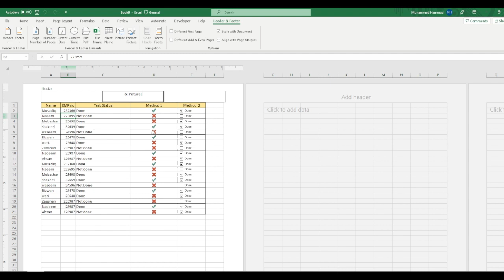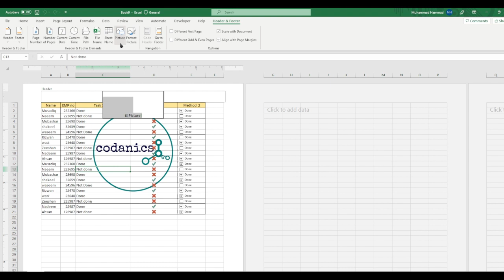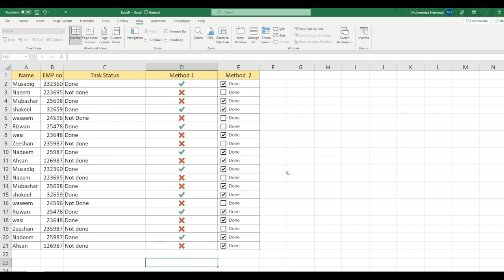How to insert watermark in excel? in Urdu/Hindi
Video Description:
Welcome to our comprehensive tutorial on how to insert a watermark in Excel! If you're looking to add a professional touch to your Excel worksheets by incorporating watermarks, such as logos, text, or background images, this video will guide you through the process with easy-to-follow steps.

In this tutorial, we'll show you various techniques to insert watermarks in Excel, enabling you to personalize and brand your spreadsheets, protect your work, or provide additional information. Whether you're creating reports, financial statements, or client presentations, this skill will help you create visually appealing and professional-looking worksheets.

Here's what you'll learn in this video:

Introduction to inserting watermarks in Excel.
Adding watermarks using Excel's Header & Footer feature.
Customizing watermarks with text, images, or both.
Adjusting watermark size, position, and transparency.
Applying watermarks to specific worksheets or the entire workbook.
Protecting watermarks from being edited or removed.
Using conditional formatting to create dynamic watermarks.
Tips and tricks for efficient watermark management and customization.
Troubleshooting common issues when working with watermarks.
By mastering the technique of inserting watermarks in Excel, you'll have the ability to enhance the visual impact, branding, and protection of your Excel spreadsheets, ensuring a polished and professional presentation of your data.

Let's dive into the world of watermarks in Excel and elevate the visual appeal of your worksheets!